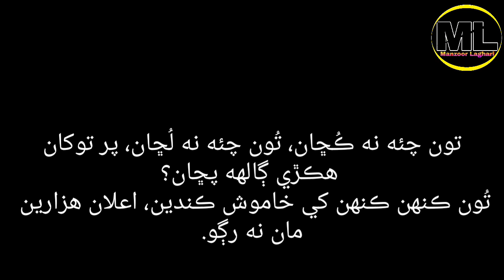be moat mua | Shaikh Ayaz sindhi poetry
اسان جو چينل سبسڪراۂب ڪريو
ويڊيو کي like ضرور ڪندا. مھرباني